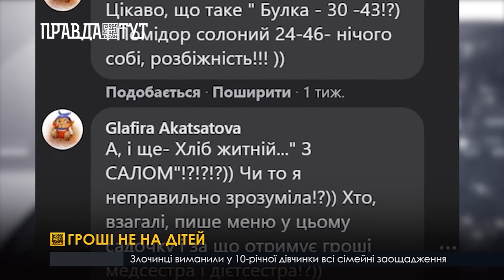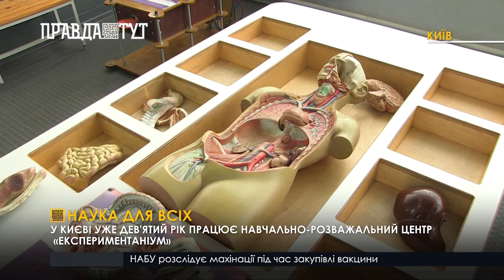Сенат США проголосував за конституційність процесу другого імпічменту Дональда Трампа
00:00 - Безжальна негода
Більше 20 автівок через сильну хуртовину застрягли на дорогах Кіровоградщини за дві попередні доби. Без електрики - десяток населених пунктів
02:24 - Другий імпічмент Трампа
04:43 - Гроші не на дітей
Харчування в дитячих садках з цього року буде фінансуватись в повному обсязі коштами батьків
09:26 - Наука для всіх
У Києві уже дев'ятий рік працює навчально-розважальний центр «Експериментаніум»